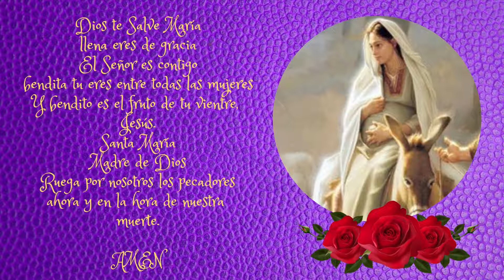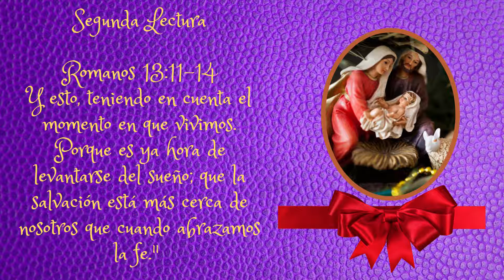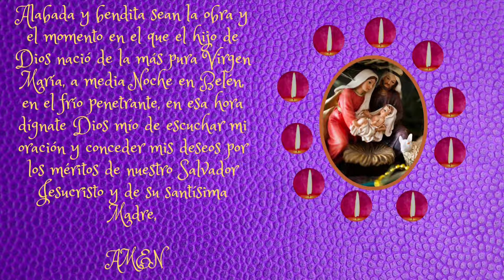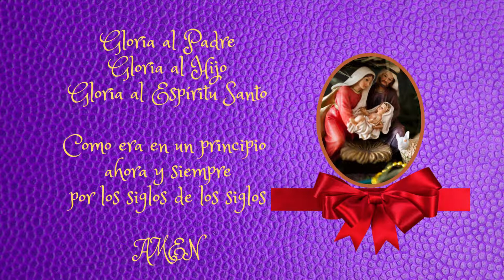MILAGROSA NOVENA DE ADVIENTO 🕯️PRIMER DOMINGO 🕯️ 27 NOVIEMBRE 2022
El adviento es un período de preparación para la navidad, el cual tiene una duración aproximada de cuatro semanas.

Etimológicamente, la palabra adviento proviene del latín adventus, que significa ‘llegada’ o ‘venida’. La llegada se refiere al nacimiento de Jesucristo, el Mesías, que se celebra el 25 de diciembre.

Por ende, el adviento invita a los fieles a mantenerse esperanzados, preparados y vigilantes mientras aguardan el nacimiento del salvador. Al mismo tiempo, anuncia la segunda venida del Mesías en el final de los tiempos.